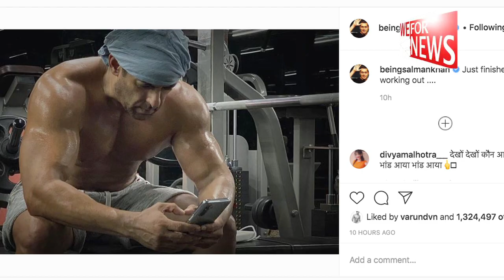Salman Khan raises temperature with shirtless pic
Bollywood superstar Salman Khan on Saturday shared his post-workout picture with his fans on Instagram.